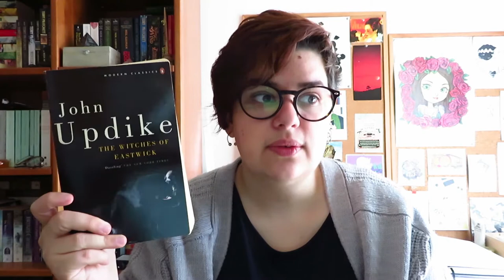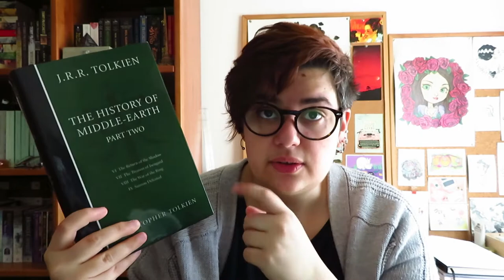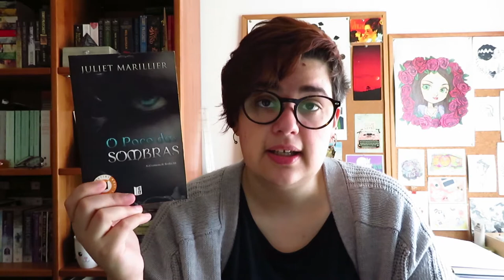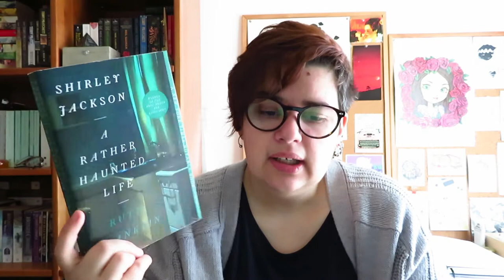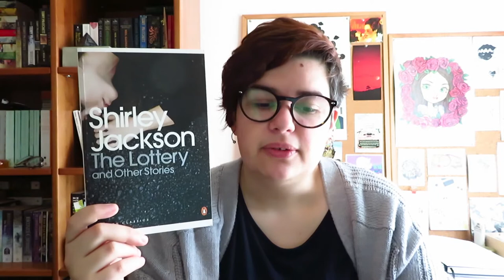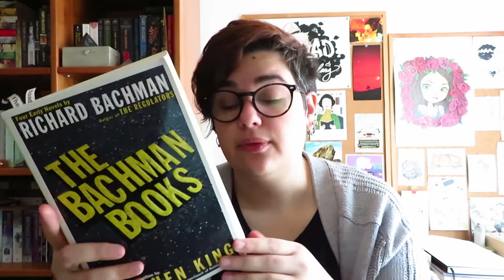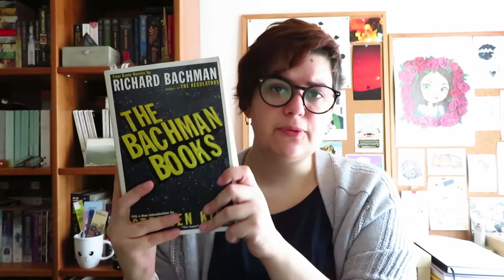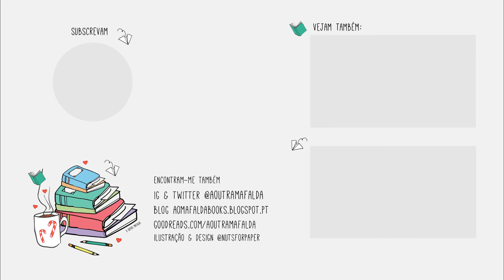TAG | Acampamento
Perguntas
1 - Montar a tenda - Um livro que tiveste de ler até ao fim e acabou por ser uma seca
2 - Faz uma Fogueira - Um livro que tiveste orgulho em terminar
3 - Marshmallow - Um livro delicioso que acabaste por devorar
4 - Ir à Pesca - Um livro que te deixou agarrada ao anzol desde o 1º capítulo
5 - Pedrinhas no Charco - Um livro ou uma série que tu desististe
6 - Canções à Fogueira - Um livro tão bom que não te cansas de apregoar
7 - O Céu Estrelado - Um livro que te fez pensar muito sobre um assunto mundial
8 - Desmontar o Acampamento - Um livro cujo final se tornou agridoce

📚 Livros mencionados!
- The Witches of Eastwick de John Updike
- The Virgin Suicides de Jeffrey Eugenides
- Providence de Alan Moore
- The Complete History of Middle-earth, Vol. 2 (The History of Middle-earth, Vols. 6-9) by J.R.R. Tolkien,  Christopher Tolkien
- Todos os livros que li da Juliet Marillier (Série Crónicas de Bridei)
- Shirley Jackson A Rather Haunted Life de Ruth Franklin
- Sookie Stackhouse de Charlaine Harris
- The Lottery and Other Stories de Shirley Jackson
- Shaking Hands with Death de Terry Pratchett
- The Long Walk de Richard Bachman
- Needful Things do Stephen King